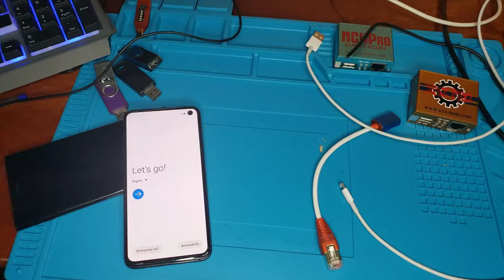HARD RESET SAMSUNG S10/S10E : COMMENT DEBLOQUER TON SAMSUNG S10/S10E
Dans cette video je vous presente la methode pour effectuer le hard reset de votre samsung S10 et S10E facilement sans logiciel.

🎁Lien pour commander vos boitiers et de déblocage sur ALI EXPRESS 100% FIABLE :
✔OCTOPLUS PRO BOX
✔Z3X PRO BOX
✔ MIRACLE BOX
✔NCK PRO BOX
✔EFT PRO DONGLE
✔ MRT DONGLE
✔ INFINITY CM2 DONGLE
✔ iREPAIR P10
✔CHIMERA DONGLE
✔SIGMA BOX +pack 1 2 3 +9 Cables
✔SIGMA BOX +pack 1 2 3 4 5 +9 Cables
✔ GSM Multi-Functional Boot All in One Cable